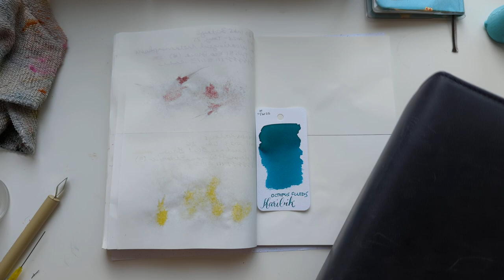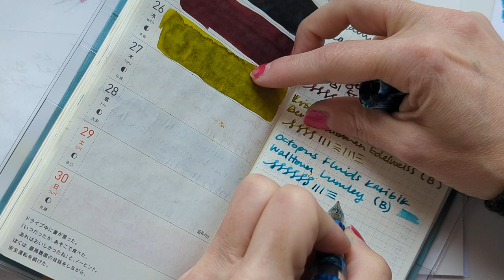30inks30days April 2023, Day 27 - Karibik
Ink: Octopus Fluids Karibik
Pen: Walltown Lumley (B)

Friends playing with ink for 30inks30days